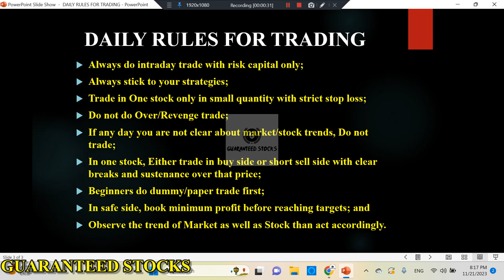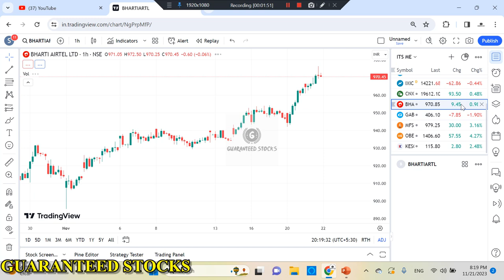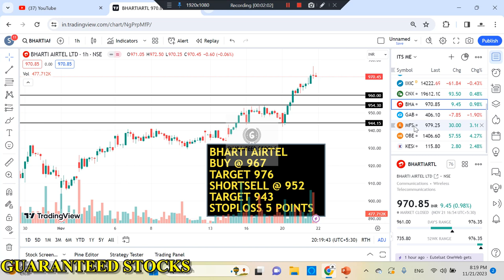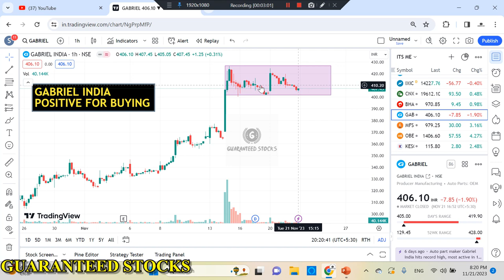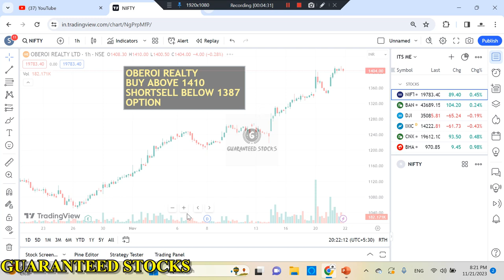Best Intraday Stocks for Tomorrow | 22 November 2023 | Intraday Trading with Guaranteed Stocks